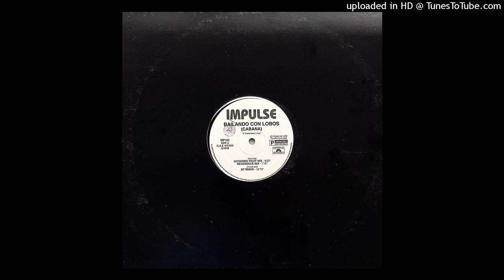Cabana - Bailando Con Lobos (Reverence Mix) (1995)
Follow Super Sound Global